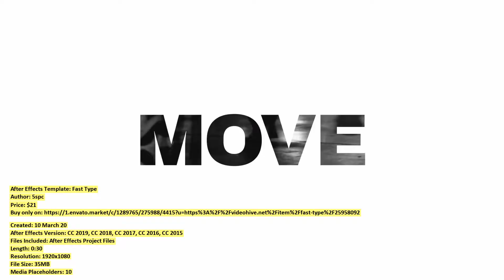Fast Type | After Effects Template | VideoHive 25958092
Created: 10 March 20
After Effects Version: CC 2019, CC 2018, CC 2017, CC 2016, CC 2015
Files Included: After Effects Project Files
Length: 0:30
Resolution: 1920x1080
File Size: 35MB
Media Placeholders: 10
Text Placeholders: 25

Category: (openers)

Description: FAST TYPE. Fast Typographic Opener. After effects CC 2015 and above. Full HD (1920x1080) Resolutions. Easy to customi...
Dear author 5spc, if you believe any that the use of the project preview on this channel are not legitimate, please write to e-mail and we will delete your video within 24 hours.